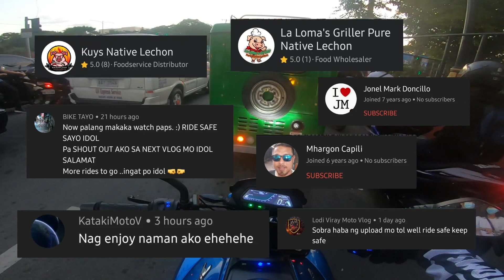THINGS TO CONSIDER BEFORE BUYING DOMINAR 400 | VLOG 370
DOMINAR 400 THINGS TO CONSIDER BEFORE BUYING
In this video we’ll walk you through:
- DOMINAR 400 HONEST REVIEW
- KAWAZAKI DOMINAR 400
- DOMINAR 400 PROS AND CONS

Our channel is about lifestyle. We cover lots of cool stuff such as daily vlog, prank, travel vlog

CAMERA: CANON 200D, CANON 700D, and GOPRO HERO7
LENS: ULTRA CANON WIDE LENS 10-18MM AND KIT LENS 18-55MM
CAST: TEAM BLANZA
LOCATION: PHILIPPINES
EDITOR: ME
EDITING APPS:
KINEMASTER AND POWERDIRECTOR NO WATERMARK

To help this channel you can share it to any social media platform, it helps Siete - American Bulldog and this channel.

we need atleast PHP50 or/= 500 views a day.